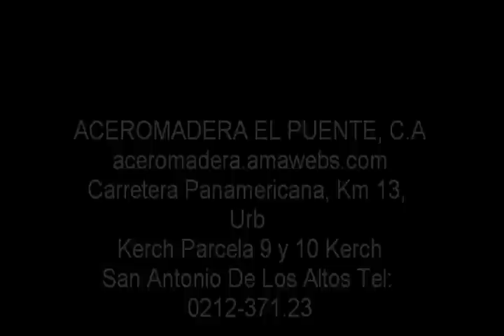Aceromadera El Puente,C.A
Somos distribuidores de madera, hierro, laminas, angulos, alambrones, perfiles metalicos, conduven, losacero, mallas, listones, tableros, cerchas, pletinas, cabillas.